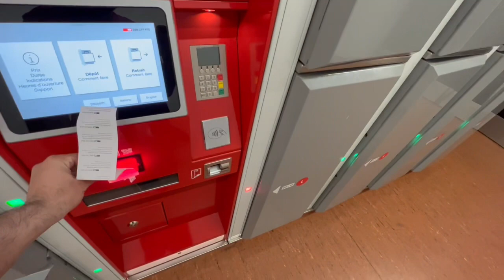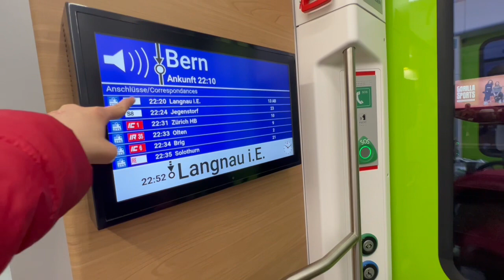Switzerland is very expensive || Took train from Geneva to Bern